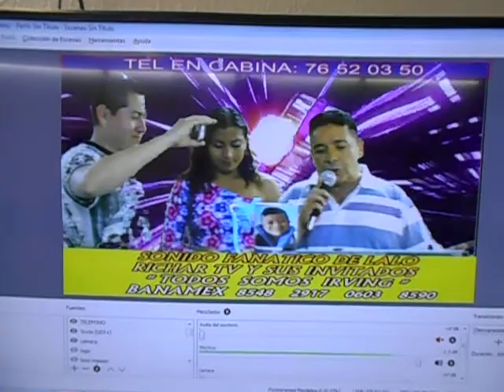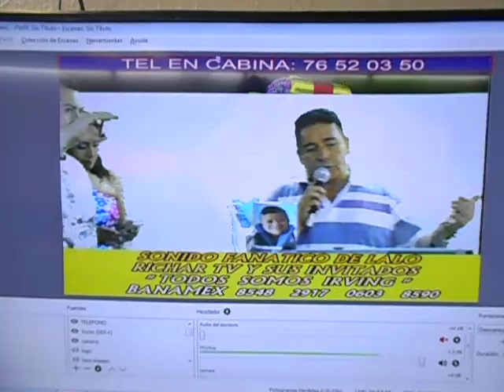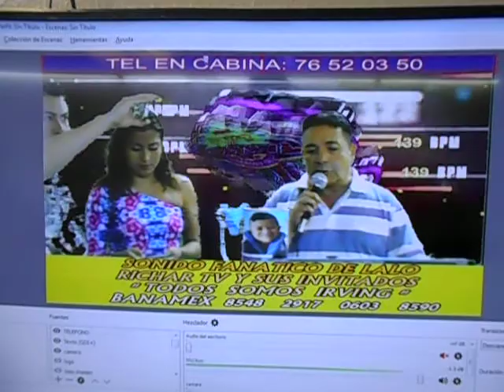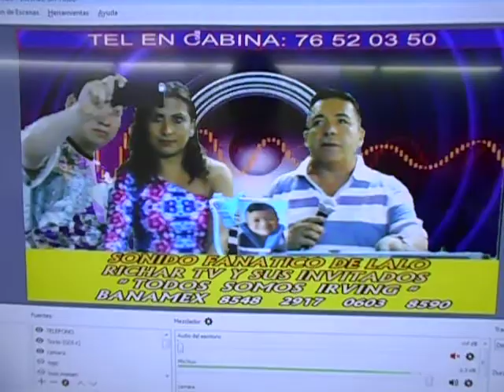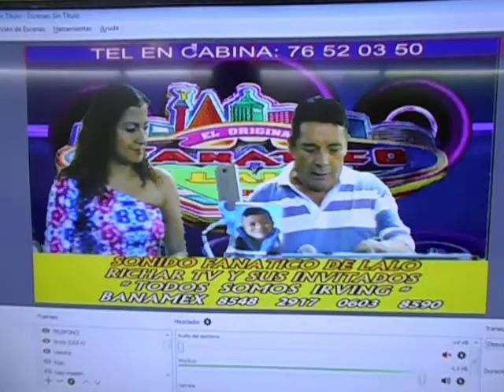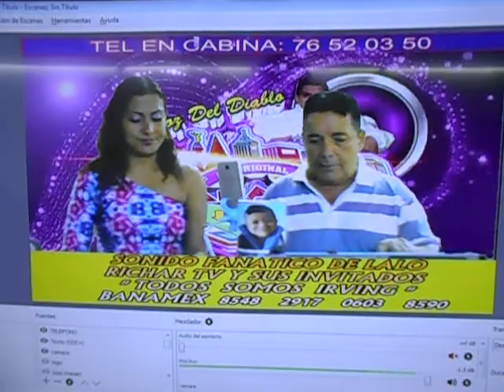JORGE FRAUSTO 1-1 EN LA RUMBA TV 7 DE JUNIO ORGANIZACION SPERMIK